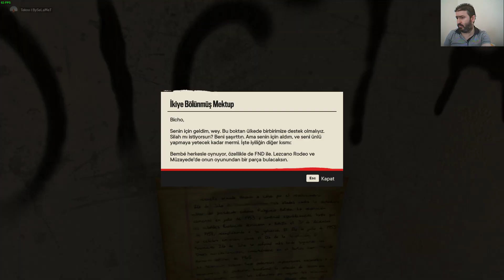Far Cry 6 - Let's do some side missions Contiune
Origin : SelametShigekazu
Ubisoft : BySeLaMeT-TR

My PC
╔► CPU: Intel Core i5 13400F 2.5GHz 1700 10nm
╠═►Motherboard: GIGABYTE B760M DS3H DDR4 5333MHz(OC) Soket 1700 M.2
╠══►Ram: GSKILL 16GB (2x8GB) Ripjaws V Siyah 4000MHz CL18 DDR4
╠═══►Power: Rampage 650 Watt
╠ ►GPU: GIGABYTE RTX 3060 WINDFORCE OC 12GB GDDR6 192 Bit
╠ ►Case: Rampage FUSION 650W 80+ BRONZE
╠ ►SSD: Kingston 1TB NV2 Gen4x4 NVMe
╠ ►Screen: ViewSonic 27" VX2718-PC-MHD 165Hz 1ms
╠ ► Keyboard: A4Tech G800V X7
╠ ►Mice: Trust Laan Classic
╠ ►Mouse: Rampage X-JAMMER SMX-R47
╚ ► Sound System: Creative İnspire 5+1 Home Cinema